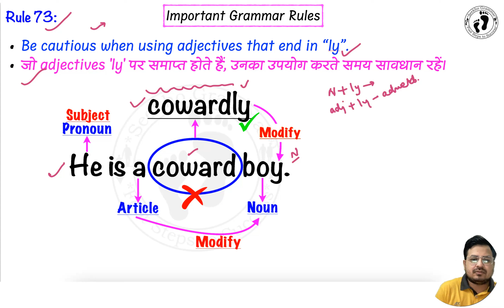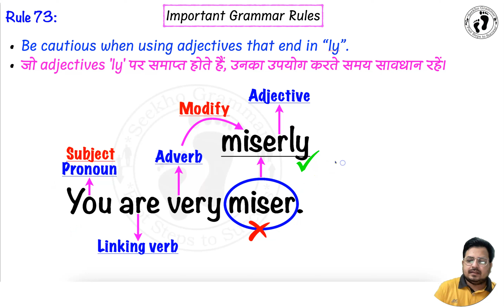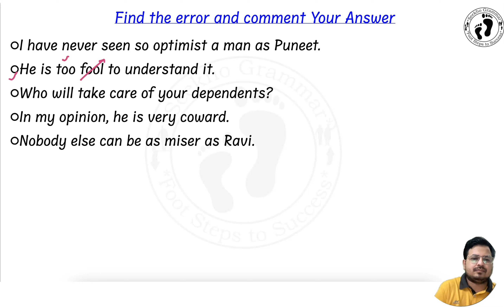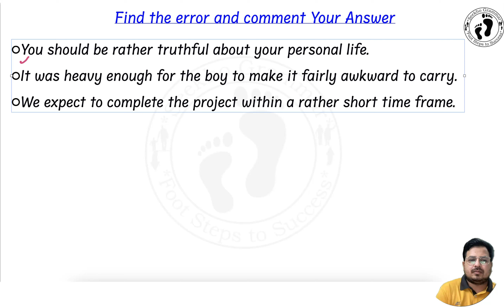(51) 120 important rules of english grammar | पूरी GRAMMAR अब ​मुट्ठी में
120 important rules of english grammar | पूरी GRAMMAR अब ​मुट्ठी में

1. Be cautious when using adjectives that end in “ly”. जो adjectives 'ly' पर समाप्त होते हैं, उनका उपयोग करते समय सावधान रहें।
2. Use fairly for approval and rather for disapproval. "Fairly" को स्वीकृति के लिए और "Rather" को अस्वीकृति के लिए उपयोग करें।